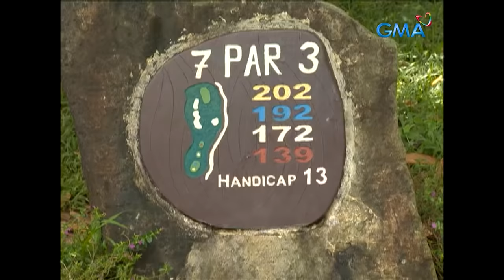Pepito Manaloto: Full Episode 219